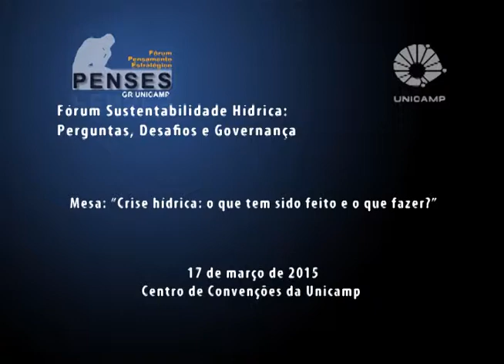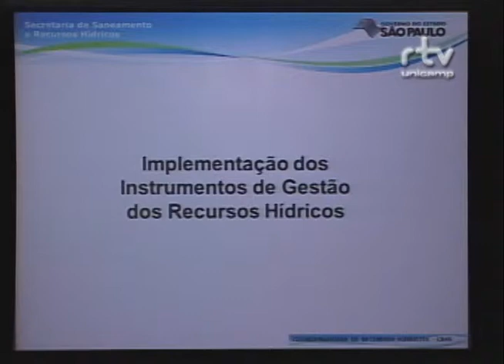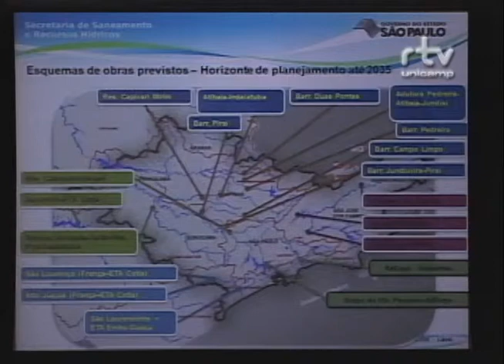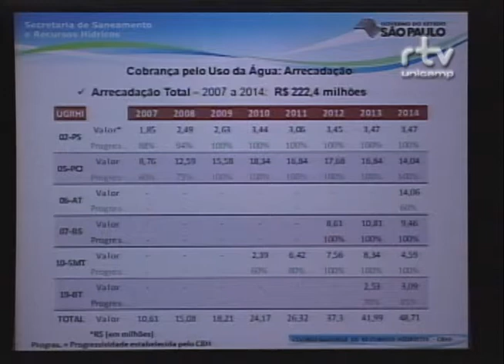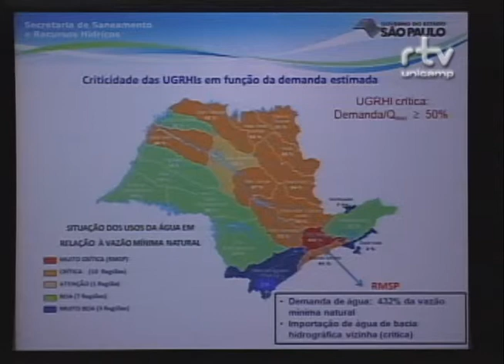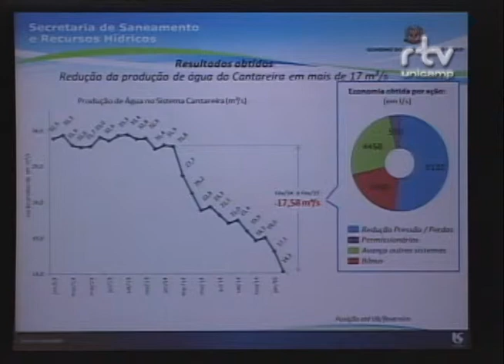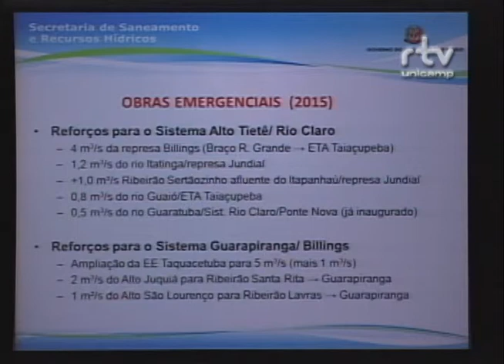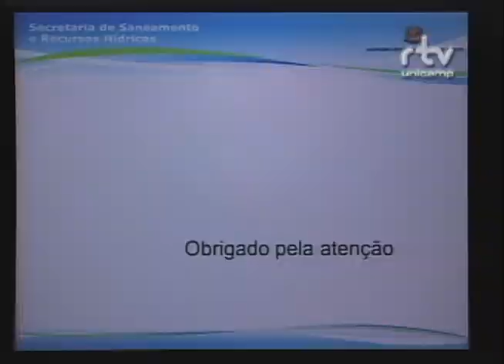Fórum Sustentabilidade Hídrica - Rui Brasil Assis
Palestra de Rui Brasil Assis, coordenador de Recursos Hídricos da Secretaria de Recursos Hídricos do Estado de São Paulo, durante a mesa “Crise hídrica: o que tem sido feito e o que fazer?”, no Fórum Sustentabilidade Hídrica: Perguntas, Desafios e Governança. O evento foi realizado pelo Fórum Pensamento Estratégico (PENSES) da Universidade Estadual de Campinas (Unicamp), em 17 e 18 de março de 2015, no Centro de Convenções da Unicamp.